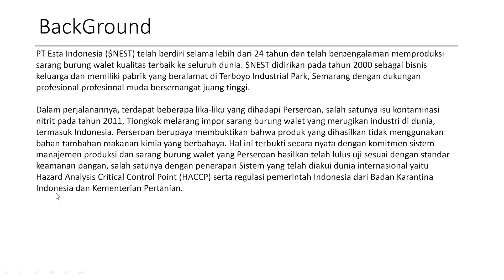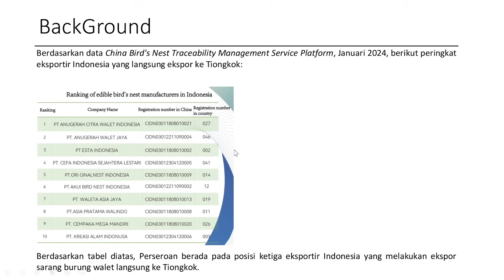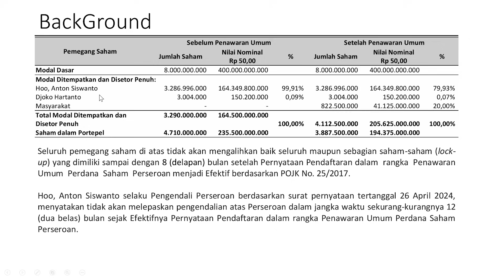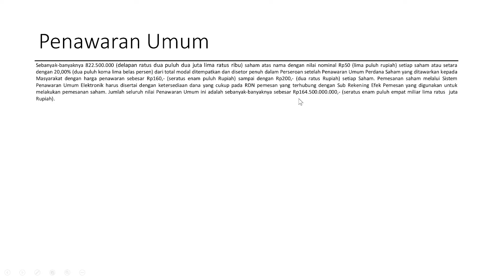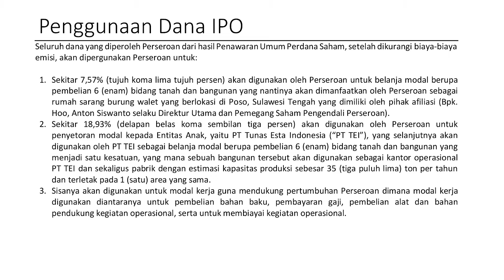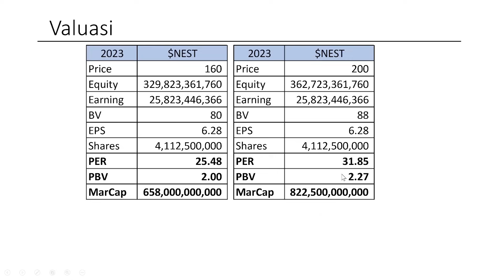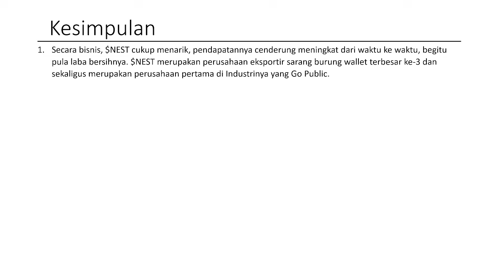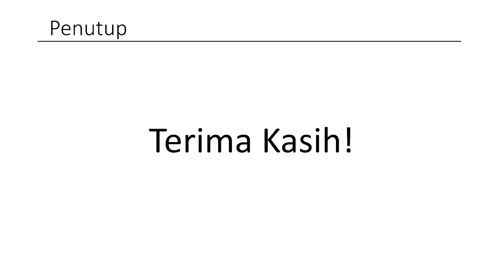IPO NEST ESTA INDONESIA | Perusahaan Produsen Sarang Burung Walet Sekaligus Ekspotir Terbesar Ke 3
NOTE IPO $NEST :
*Harga Penawaran : 160-200
*No Waran
*Masuk Papan Pengembangan

Info kontak agen asuransi saya (Allianz) :
Christina Dewi
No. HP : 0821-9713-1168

Kode Referral Bank Neo (Dapat 10juta Kupon Experience) :
BJZ9R2

Saya harap video ini dapat bermanfaat bagi Sobat Maya dan bisa menjadi bahan pertimbangan untuk Saham IPO $NEST ini.

Happy Watching!!!